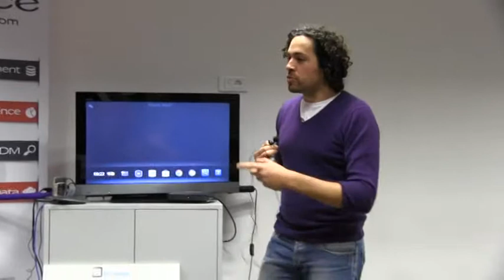Presentation du Jury du V Hack Android Paris